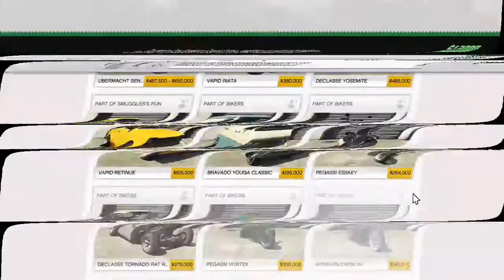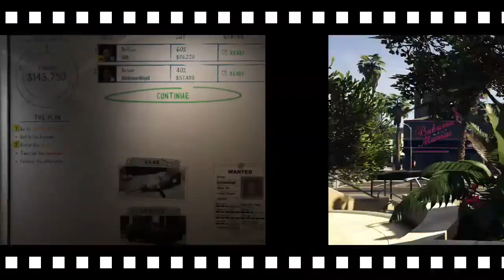PrepariNg & begiNniNg the CrimiNal MastermiNd Challenge iN GTA OnliNe